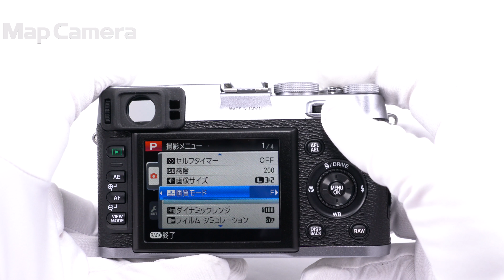FUJIFILM (フジフイルム) FinePix X100 美品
FUJIFILM (フジフイルム) FinePix X100

【付属品】
元箱・取扱説明書・KUROストラップ・バッテリー・チャージャー・レンズフロントキャップ・ストラップ取付リング・カバー・リング取付補助具

【外観】若干の使用感はありますが、全体的なコンディションは良好です。
【その他】バッテリーチャージャーアッタッチメントが外れやすいのは初期型の仕様です。